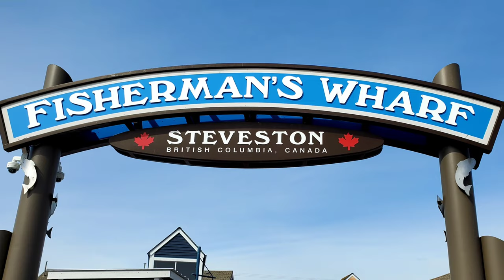Exploring Steveston in Richmond, BC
(Episode 21) Nestled along the coast of Richmond, British Columbia, Steveston is a charming fishing village with a rich history and undeniable coastal allure. Known for its idyllic waterfront, Steveston offers breathtaking views of the Pacific Ocean and a serene ambiance that captivates visitors. Once a bustling salmon canning hub, Steveston now boasts a delightful mix of quaint shops, seafood restaurants, and historic sites. Explore the Gulf of Georgia Cannery National Historic Site, wander through the village's heritage buildings, or simply take a leisurely stroll along the boardwalk. Steveston's maritime charm, friendly community, and picturesque landscapes make it a beloved destination for locals and tourists alike.